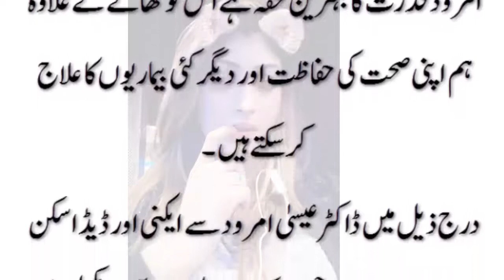Face Pimple Tips in Urdu | Desi Totkay for Pimples in Urdu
Guava is one of the best gifts from nature. Other than eating guava, we can also use for health and beauty purposes. Following is a homemade recipe for acne in Urdu by Dr. Essa.

Let's find the recipe and prepare a homemade cream for face acne problem.

Please Like Or Share!!!
Our Videos.